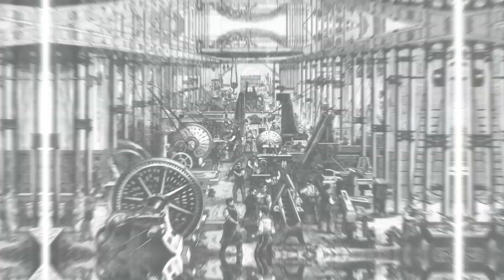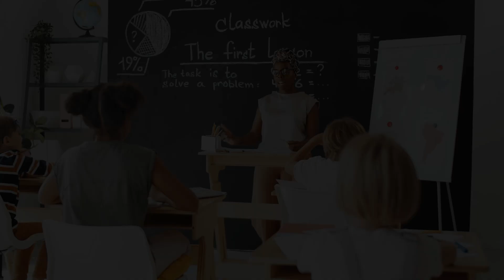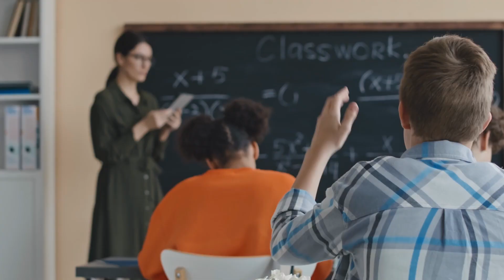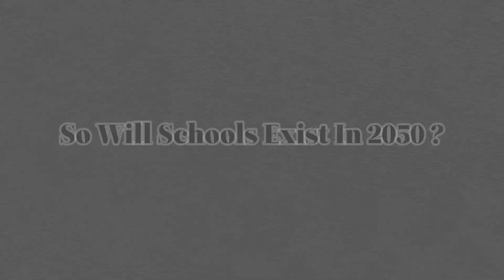The Future of Education: Will Schools Even Exist in 2050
Traditional classrooms are changing—fast. In this video, we dive into the future of education and explore a bold question: Will schools as we know them even exist in the next few decades? From AI-powered learning and virtual classrooms to decentralized credentials and lifelong microlearning, the entire concept of education is being reinvented.

Whether you're a student, teacher, or parent—or just curious about where education is headed—this video will give you a glimpse into a future that might arrive sooner than we think.